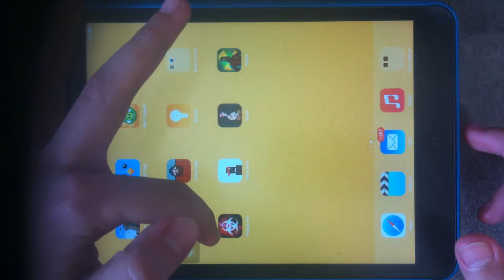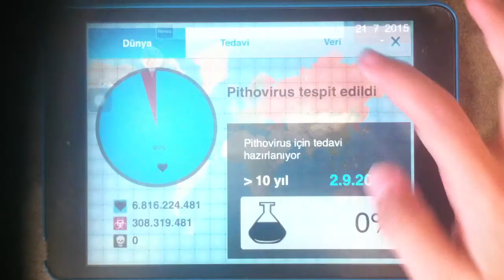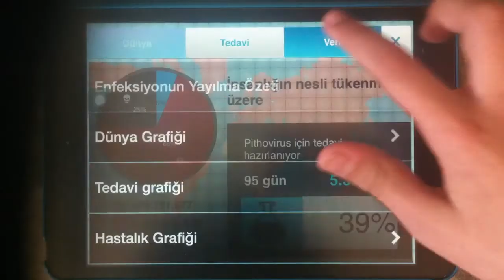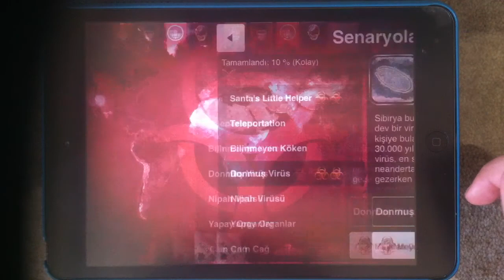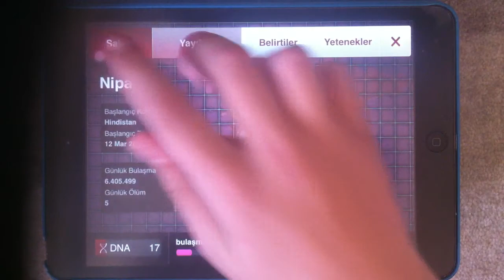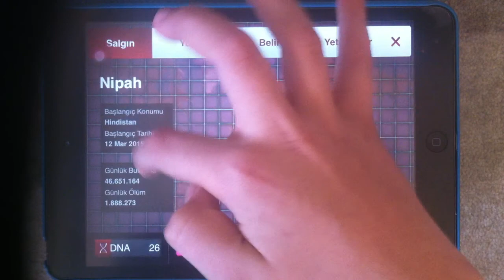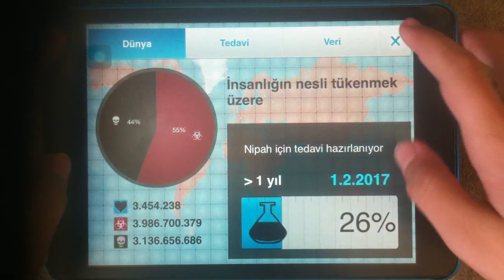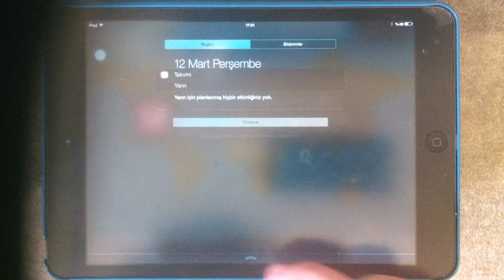Plague Inc - Yeni senaryo